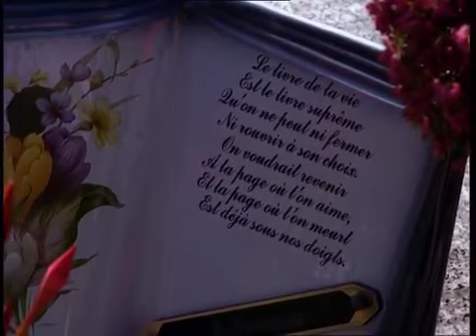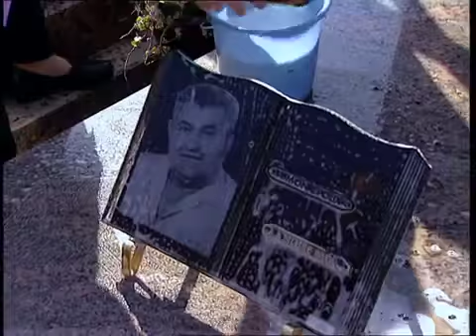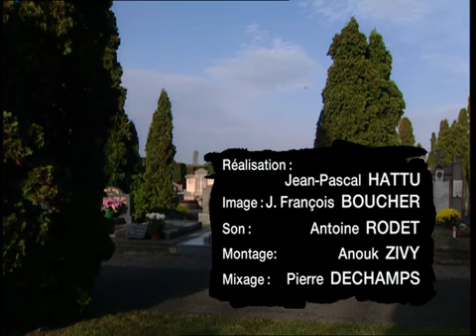Strip Tease Ah La Vie ! Ah La Mort !